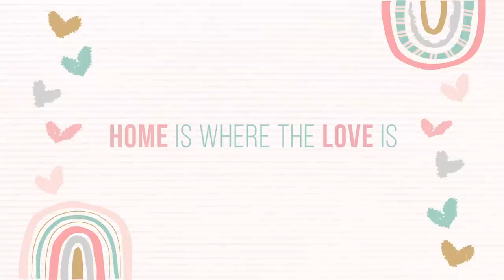My Growing Up Years | 鍾嘉欣 Linda Chung | 中文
this was a random video I did at a cafe.   I always thought I was a bit weird cuz I always felt that I never truly fit in to human groups, besides my family and super super close friends.  I didn't mind being by myself and learned to be comfortable with it.  You can't always give your heart out to every one.  Our hearts are too precious and only the ones that truly are there for your higher good deserve to know you.  Anyways, I think we are all weird in some sense and are all trying to learn about ourselves and our true calling.  So, just be who you are.  Aim to be better today than yesterday.  You are in a good place.

ps.  It's ok to be lonely, make peace with it and enjoy the intimate time with yourself.

lovelovelove
       -L-
✚  V I D E O   P R O D U C E D   B Y ✚
Karen Lam @ kadesignedit